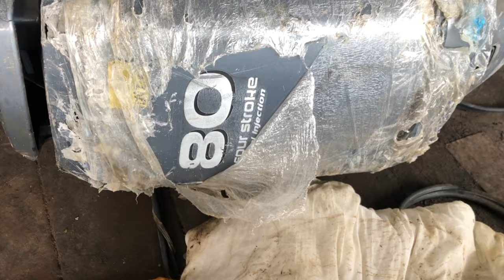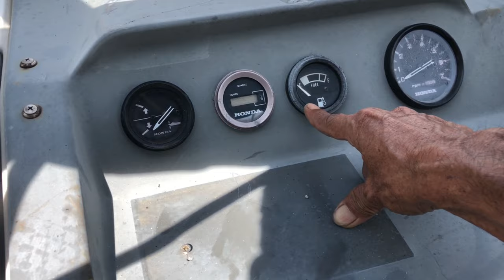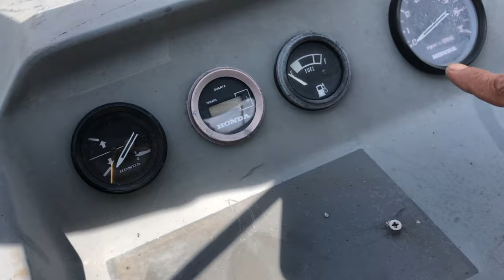Review cano hàng cũ nhập khẩu và những động cơ mới về tiệm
Kênh YouTube cano sông nước miệt vườn, quay video chiếc cano hàng cũ nhập khẩu và những động cơ mới về tiệm Thái ở Phong Điền thành phố Cần Thơ,
(không bảy bảy chín tám hai tám bốn chín sáu)
Video mang tính chất giải trí và tham khảo